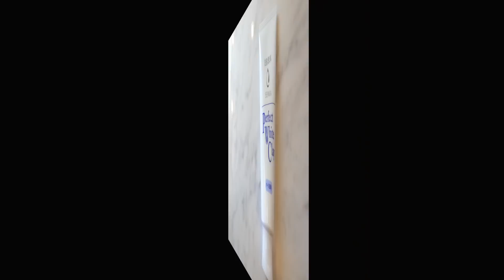洗顔する時指でこすってない？！？！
〒106-6137 東京都港区六本木6-10-1 六本木ヒルズ森タワー 37階　佐藤優里亜宛